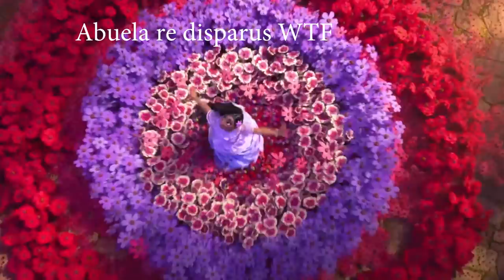ENCANTO - Isabella Madrigal détesté en cachette ? La Famille Madrigal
Réseau sociaux :
Pour nous soutenir :
Nous contactez :
►Skype : LesSuccesseurs
Remerciement :
/!\ IMPORTANT /!\